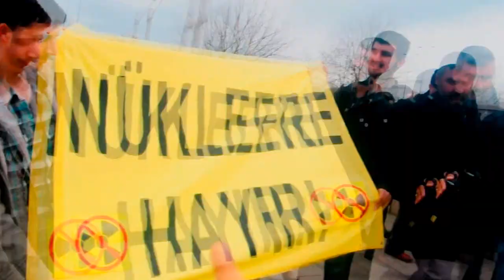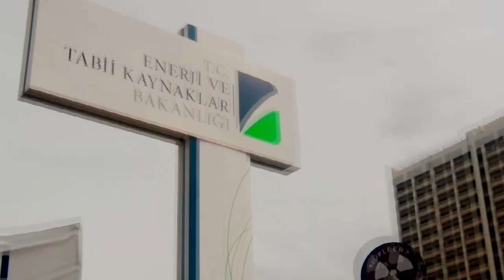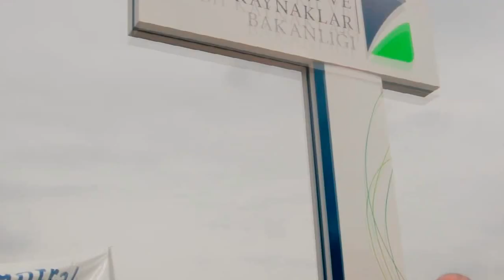ANKARA NKP EYLEMİ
NÜKLEER KARŞITI PLATFORM ANKARA BİLEŞENLERİ TARAFINDAN, FUKUŞİMA'NIN YILDÖNÜMÜNDE 11 MART 2013 TARİHİNDE ENERJİ VE TABİİ KAYNAKLAR BAKANLIĞI ÖNÜNDE EYLEM YAPILDI